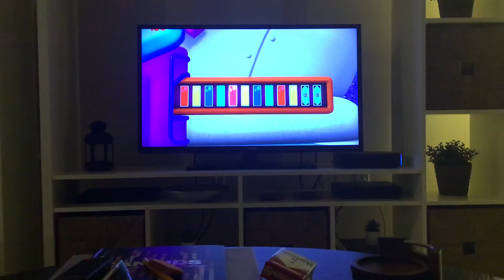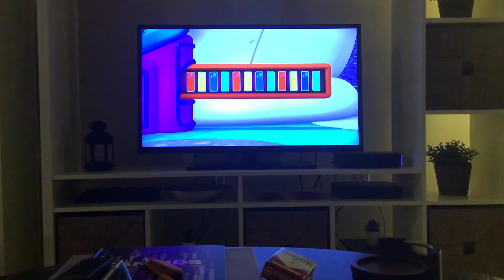La casa de Mickey Mouse la casa de donald?🙃 parte 8